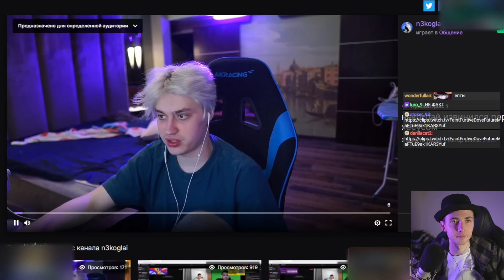НЕКОГЛАЙ ПРОСТИТ ХЕСУСА, ЕСЛИ ОН ИЗВИНИТЬСЯ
Привет Всем!